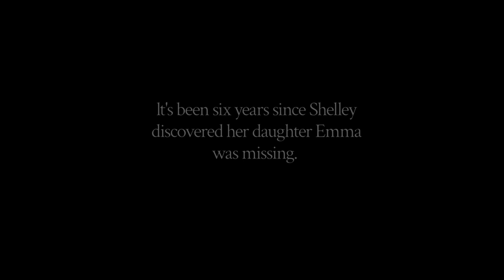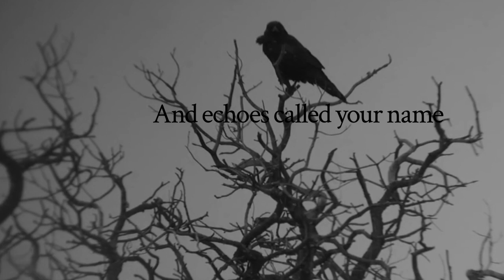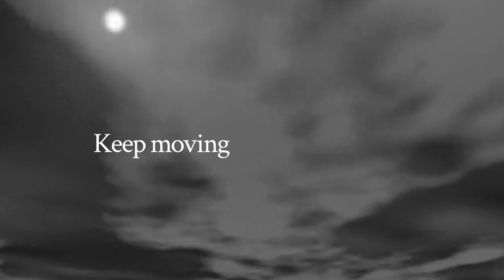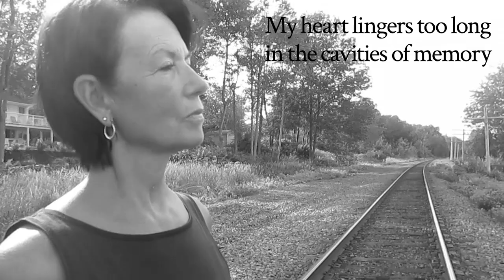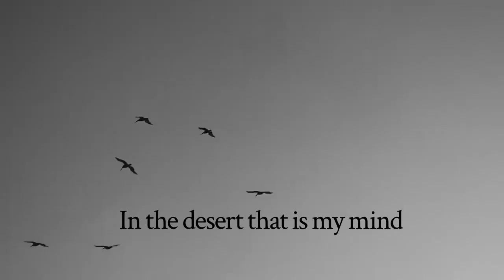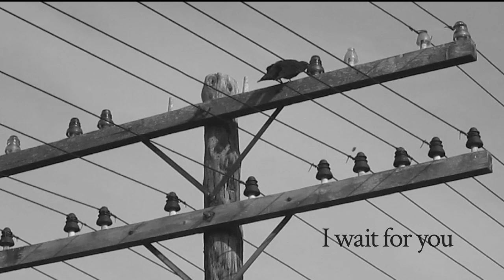Emma Fillipoff NOVEMBER - Six poems from a mother to her missing daughter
'November'
Six poems from a mother to her missing daughter (Emma Fillipoff)

A film by Kimberly Bordage

Emma
Untraceable
Lost
The Gift of Memory
Time
Fragmented Life

Special thanks
Pam Sheridan
Kevin Ouellette
Frank Orlando

Songs
'November'
'Sad Day'
'Tomorrow'

Help Find Emma Fillipoff
findemma.ca